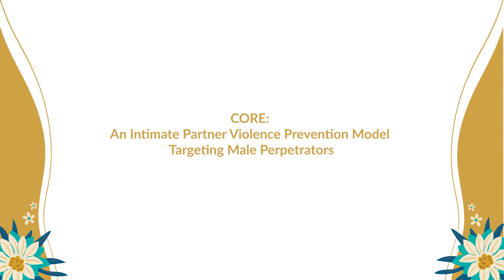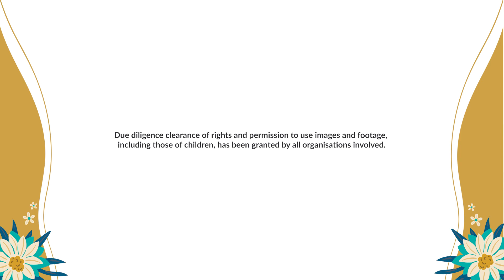2024 SVRI Grantee - "Laboratorio de Soluciones Colaborativas de Políticas Públicas A.C.”